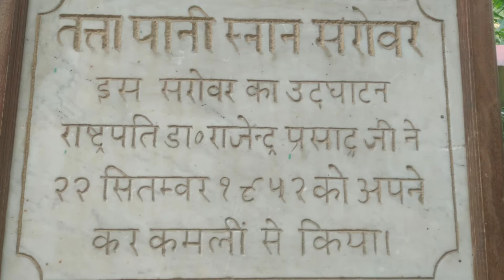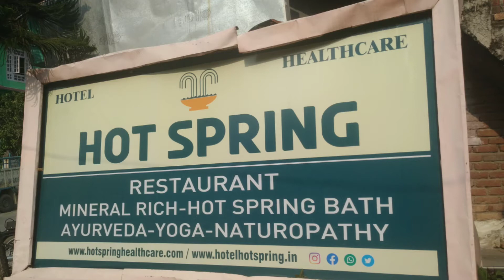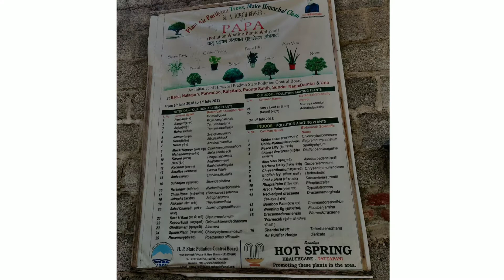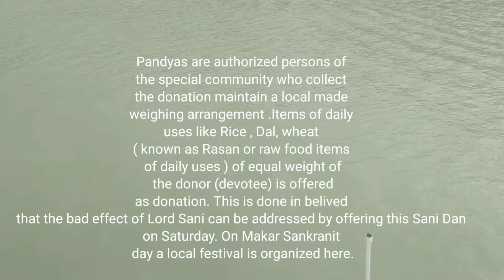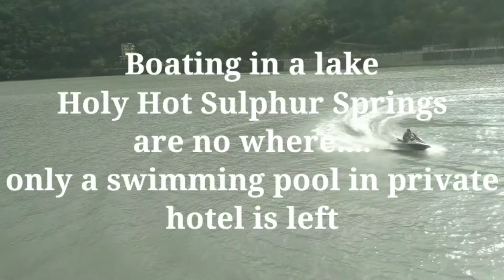TattaPani Sulphur Hot Springs Karsog Mandi Himachal Pradesh/ ਤੱਤਾਪਾਣੀ ਚਸ਼ਮਾ ਕੁਰਸੋਗ/ तातापानी हिमाचल